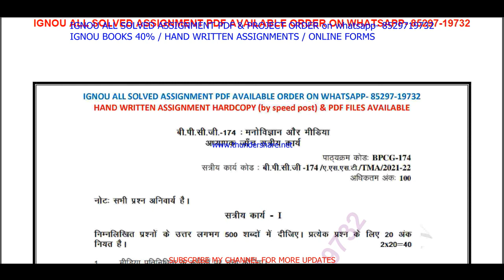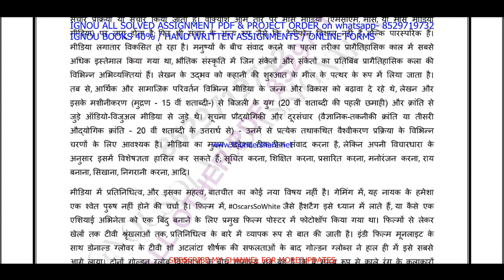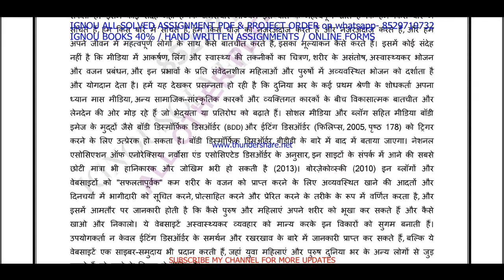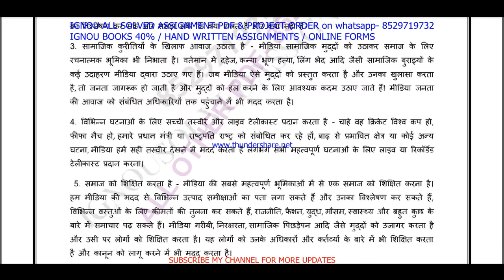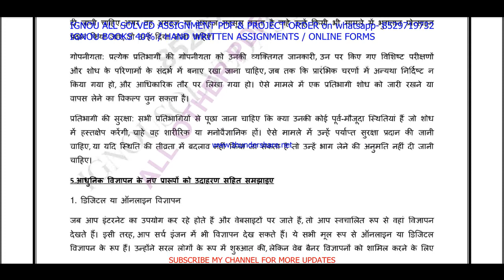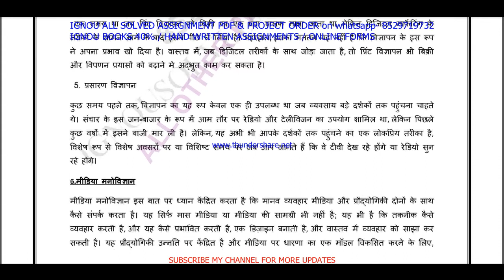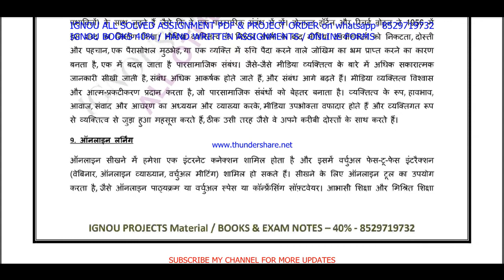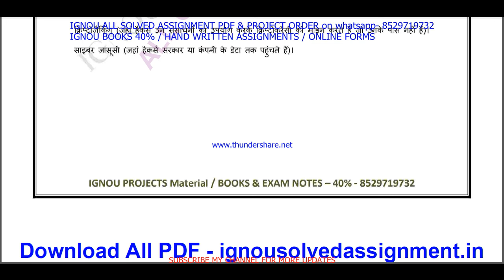bpcg 174 solved assignment 2021-22 / bpcg 174 solved assignment in hindi / ignou bpcg 174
bpcg 174 solved assignment,
bpcg 174,
bpcg 174 solved assignment 2021-22,
bpcg 174 assignment 2021-22,
bpcg 174 assignment 2021-22 in Hindi,
bpcg 174 solved assignment in Hindi,
bpcg - 174 solved assignment in Hindi 2021-22,
bpcg-174 solved assignment 2021-22 in Hindi,
ignou bpcg-174,
bpcg 174 solved assignment 2022,
bpcg 174 assignment 2022,
bpcg 174 assignment 2022 in Hindi,
bpcg 174 ignou assignment,
ignou bpcg 174 solved assignment,
bpcg 174 ignou assignment in hindi,

bpcg-174 solved assignment 2022 in Hindi,

bpcg 174 free solved assignment,
ignou bpcg-174 solved assignment 2021-22 in Hindi,
ignou bpcg 174 free solved assignment pdf download,
ignou bpcg 174 free solved assignment,
bpcg 174 handwritten assignment pdf 2021-22,
bpcg 174 ignou assignment with answer,
bpcg 174 assignment 2021-22 solved,
bpcg-174 assignment pdf download,